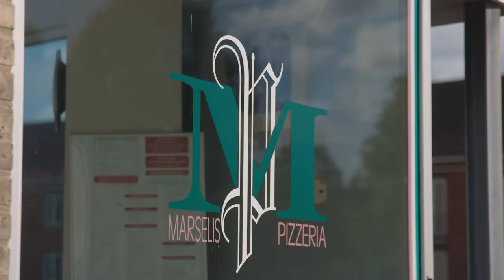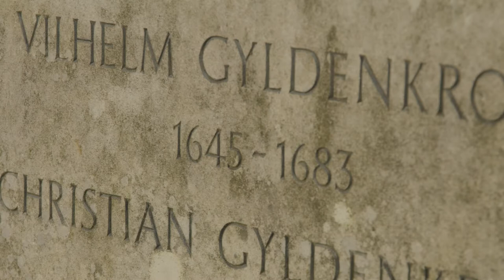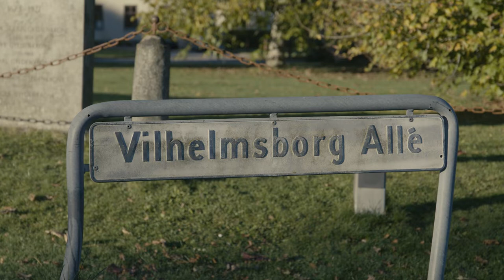Da Marselis-slægten dominerede i Aarhus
Den hollandske Marselis-slægt var i 1700-tallet den helt dominerende jordbesidder i Østjylland. Efter svenskekrigene i 1660'erne pantsatte den forgældede danske konge nemlig store dele af landet til den rige hollandske købmandsslægt. Det ses den dag i dag i herregårds- og kulturlandskabet omkring Aarhus. Historiker Mikael Frausing fortæller historien om hollænderne, hvis navn alle århusianere kender i dag.